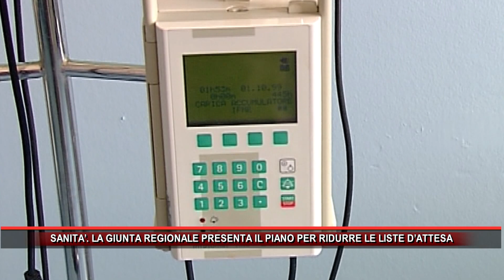SANITA’ LA GIUNTA REGIONALE PRESENTA IL PIANO PER RIDURRE LE LISTE D’ATTESA